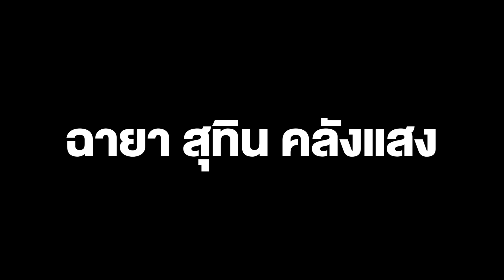ฉายา สุทิน คลังแสง "พลิกทินสู่ดาว" จากลูกอีสาน ผู้ไม่มีอะไรเกี่ยวกับกองทัพ สู่ รมว.กลาโหม